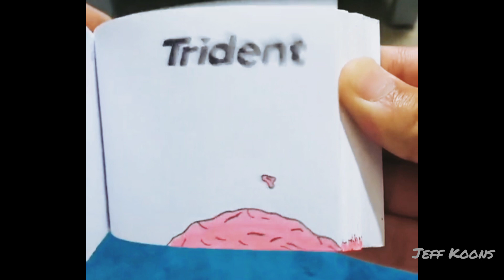beautiful drawings with music.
beautiful drawings with music. You will definitely enjoy looking at art. Enjoy watching, thank you all.